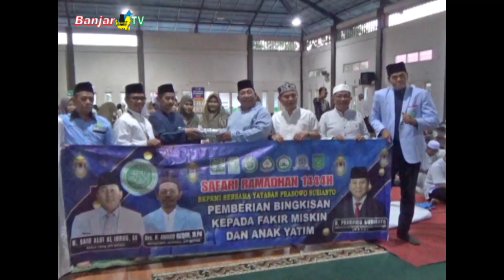Ketua Umum DPP BKPRMI Canangkan Gerakan Menghafal Al-Qur'an dari SMK Negeri 3 Kota Banjarmasin